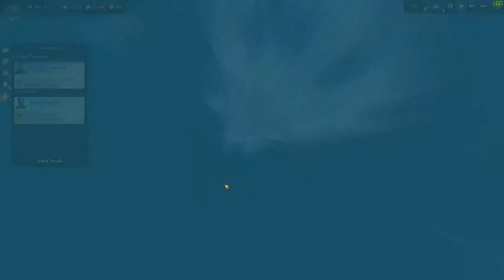Anno 1800 playthrough "part 5" The Passage dlc , Settling the Arctic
In this episode we start the Passage dlc. We settle the main island and a nearby small island to produce seal skins.